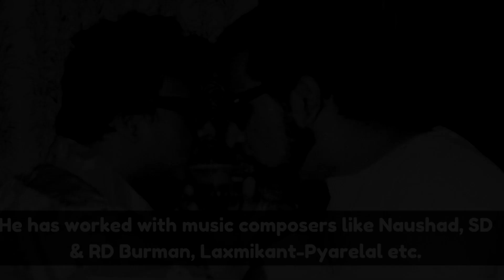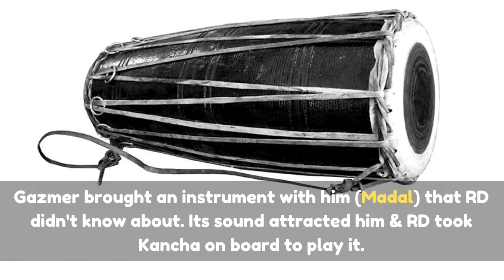Musicians Who Made RD Burman A Legend | Kersi Lord | Ranjit Gazmer | Homi Mullan | Bhanu Gupta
RD Burman is known for his love of percussion & rhythms. A lot of musicians were in his go-to list but only a few went on to become legends themselves. Here is our list of gems that RD Burman had in his team. The people who're left in this list will be covered in a future episode.